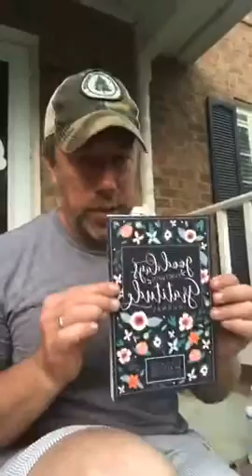Sunday, March 29th: 4:12 Devotion: Christina & Jackson Norvell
3rd Sunday not together due to COVID-19.
Keeping you all in our prayers daily!